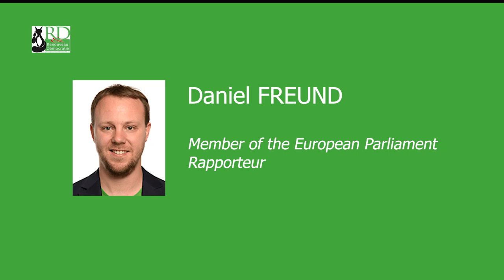Renouveau & Démocratie - Daniel Freund - Setting up of the independent EU Ethics Body.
Let's discuss it with Daniel Freund, Member of the European Parliament and Rapporteur for this file

The negotiations on the composition and mandate of EU’s independent ethics body have been long and quite difficult.
Can we expect the draft final compromise to be up to the seriousness of the credibility crisis affecting the European institutions, particularly in the wake of Qatargate?

Reminders of the facts

R&D always stands up for the highest standards of integrity and independence of the EU institutions and has always worked at all levels to ensure that the rules on “revolving doors” and conflicts of interest are strengthened in order to avoid new scandals, underling that the effects of unresolved conflicts of interest can lead to corruption and undermine trust that EU citizens have in the EU Institutions, the EU Project and our civil service.
In reaction to the outrageous revolving door case of former President Barroso R&D supported before the press, the European Ombudsman, the Commission, the European Parliament and the Council a staff petition entitled “Not in our name”, initiated by a collective of colleagues, signed by 152,000 people, including thousands of staff members The great success of this petition led the Commission to review the Code of Conduct for the former members of the College by deciding to lengthen the period of prohibition on revolving doors for former Commissioners and former Presidents and by strengthening the powers of the panel of external members responsible for ensuring its proper application.

Just like the European Ombudsman and the EP, R&D stressed that, although it was a step in the right direction in terms of taking account of citizens’ expectations, more structural measures had to be implemented, inter alia setting up a “strong, independent ethical body with a real power of investigation and sanction” .
On the one hand, we were glad to notice that in order to provide an appropriate answer to the dramatic consequences of Qatargate, President Von der Leyen once again called for the creation of an independent ethics body common to all EU Institutions, that she had pro­posed back in 2019 when appointed, underling that “The principles of having such a body in charge of ethics, with clear rules about what should be reviewed, how and when and what should be published, would be a big step forward.”
On the other hand, thanks to determination of President Metsola and under Daniel Freund’s invaluable leadership as rapporteur for this dossier, the EP has confirmed that the setting up of an independent EU Ethics body was an important step towards eliminating conflicts of interest and revolving doors concerns in the EU institutions, as it is indisputable that self-regulation has not been able to prevent scandals, pointing out that such an independent body should be accessible to all EU institutions with the power to open investigations into possible conflicts of interest or ‘revolving door’ cases.
R&D fully shares the opinion that independent monitoring can finally contribute to credible enforcement of the rules, put an end to conflicts of interest and “revolving doors” between the institutions and lobbying, and start to regain the trust of citi­zens.
The negotiations on the composition and mandate of the Independent EU Ethics body have been long and quite difficult.
Can we expect the draft final compromise to be up to the seriousness of the credibility crisis affecting the European institutions, particularly in the wake of Qatagate?